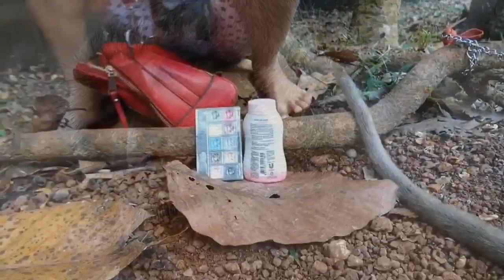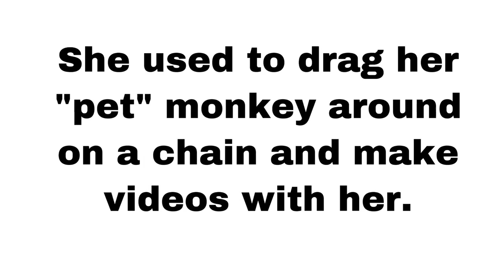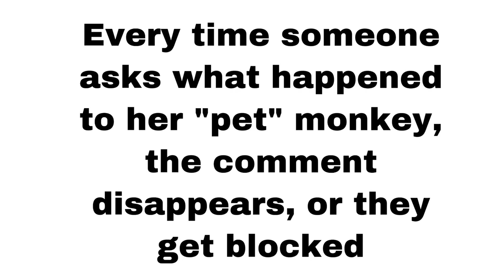Makeup on Monkeys??💄🐵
Why would anyone put makeup on a monkey? It’s all about the views. They have no regard for the monkeys. Even though putting make up on a monkey isn’t physically harming them, it’s still inhuman & disgusting behavior.

Please do not group all monkey VO’s into the same category. Some are bad & abusive, and some great. I think the abusive ones should be called out, and the good ones should be praised. Hopefully together we can figure out which ones are good & which are bad.

Please do not taunt or bully anyone shown in this video. If you are disturbed by their behavior, the best thing to do is to ignore them & their content.